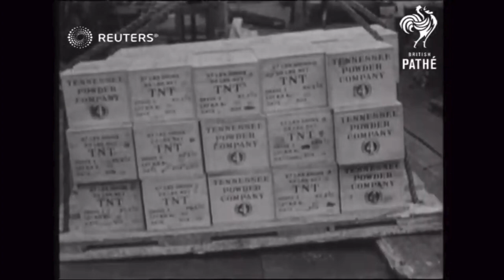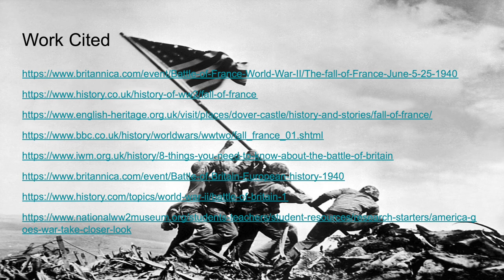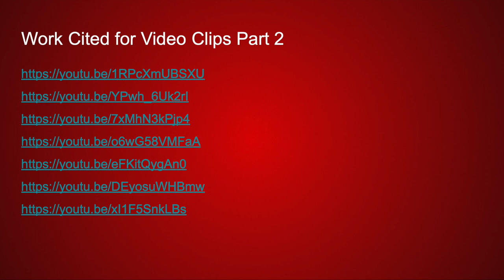WWII Documentary Question #4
Documentary created by Ryan Warner, Kevin Geiger, and Christian Villaroel